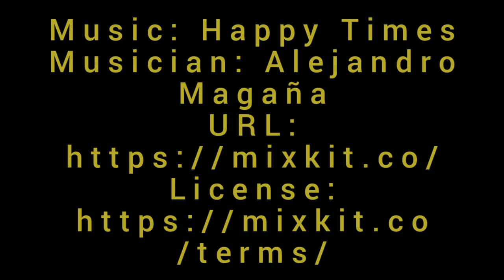Northland- Kerikeri, Paihia, Waitangi, Waipoua forest...